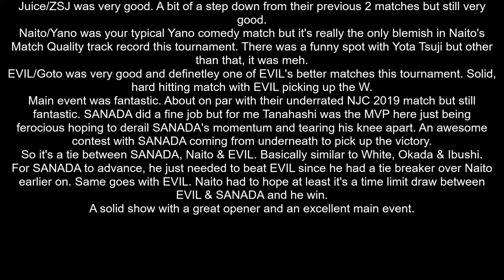NJPW G1 Climax 30 Day 16 Review